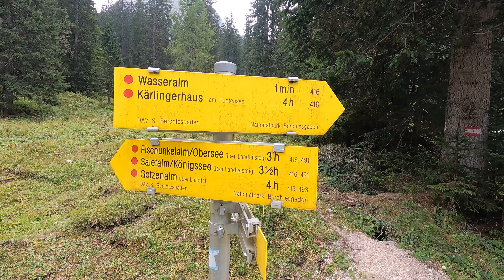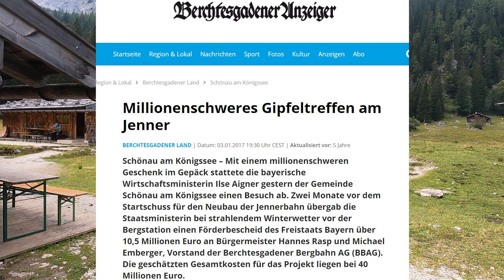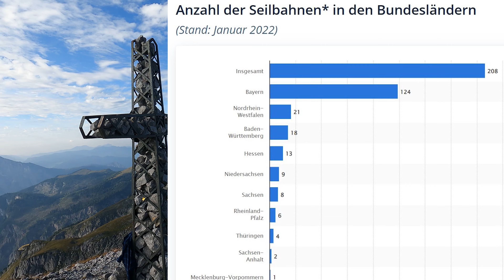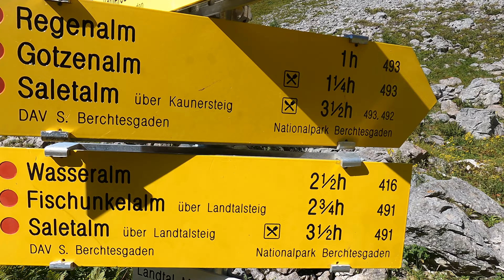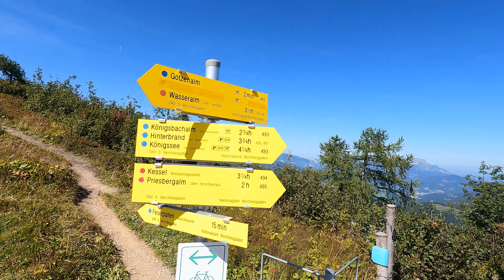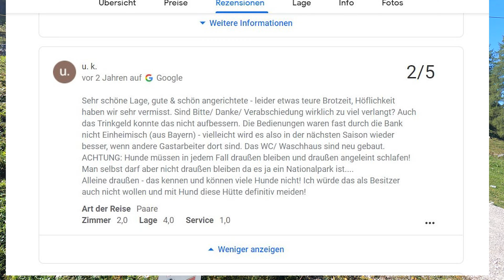Spannungsfeld Naturschutz und Tourismus: Der Konflikt im malerischen Berchtesgaden